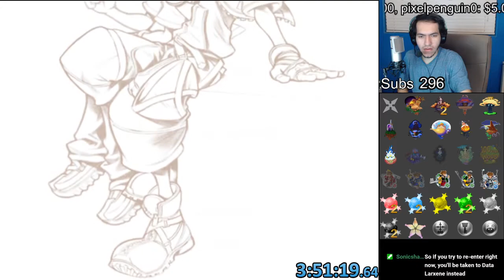My First Ever KH2 Randomizer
This Was Streamed Live on Twitch! Consider Following to Watch Live